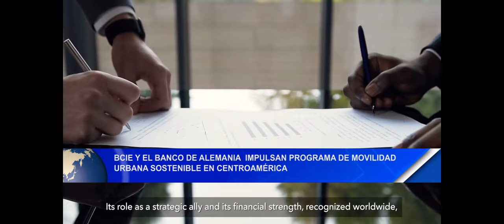Noticias12Nicaragua BCIE y Banco de Alemana impulsan programa de movilidad urbana sostenible en CA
BCIE y el Banco de Alemana impulsan programa de movilidad urbana sostenible en Centroamérica